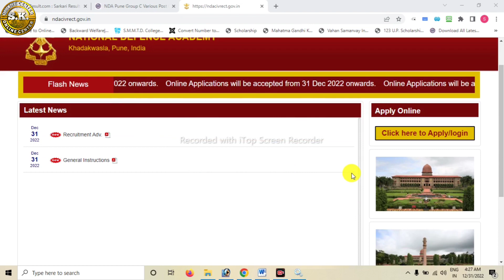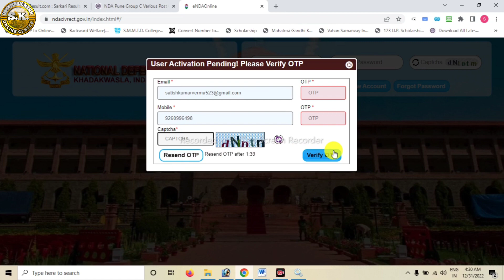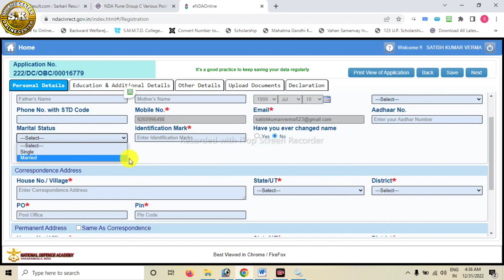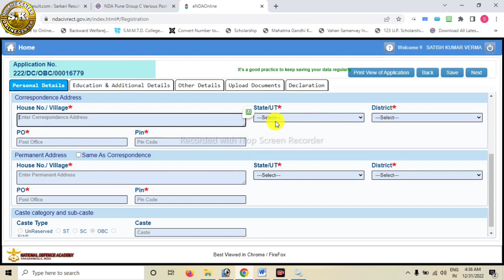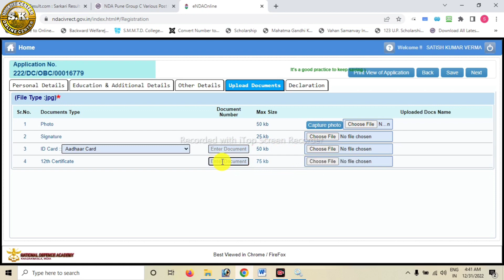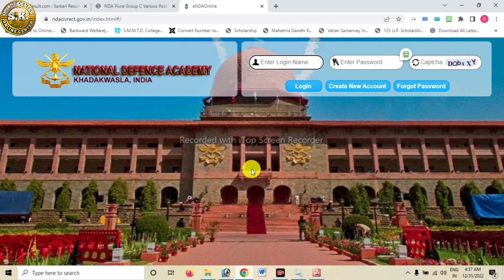NDA Pune Group C online Form | NDA Pune LDC, MTS online Form 2023 Kaise Bhare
NDA Pune Recruitment 2023: Apply National Defence Academy (NDA) Pune Recruitment 2023 for 251 Post out. Are you looking for a job in NDA Pune? If yes, then read this page. Because on this article we are providing you details about NDA Pune Recruitment 2023. The NDA Pune has released a Notification for 251 posts. So, eligible candidates may fill NDA Pune Group C Recruitment 2023 Form for vacant positions. As per the notice, candidates may apply NDA Pune Notification 2023